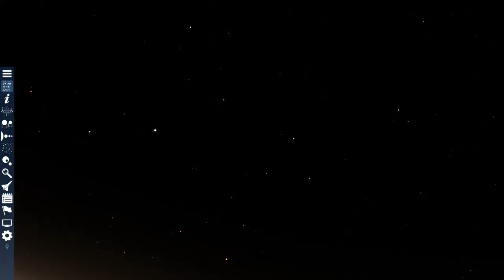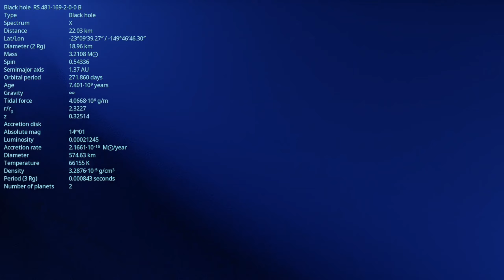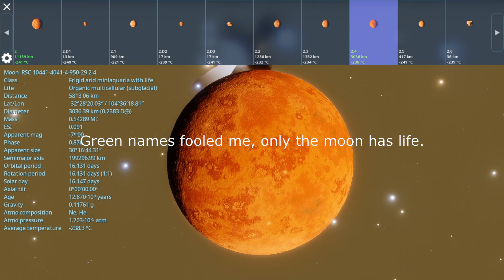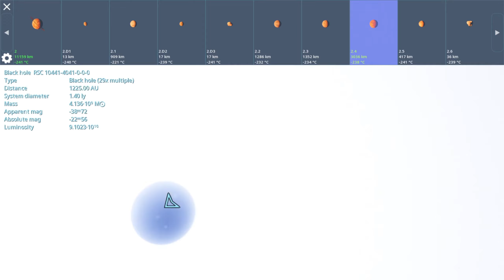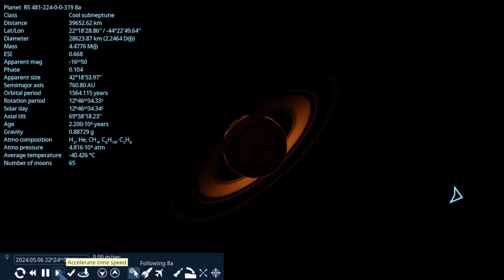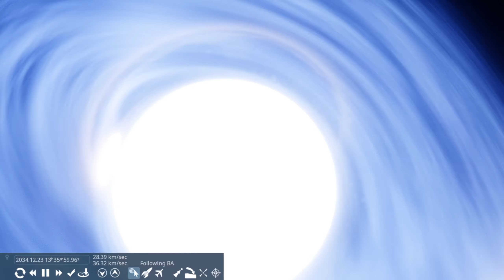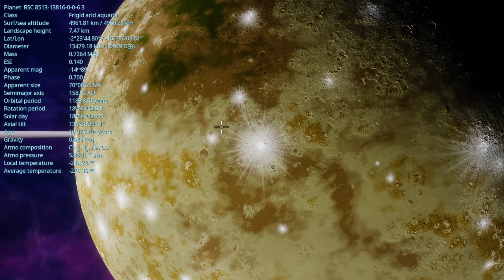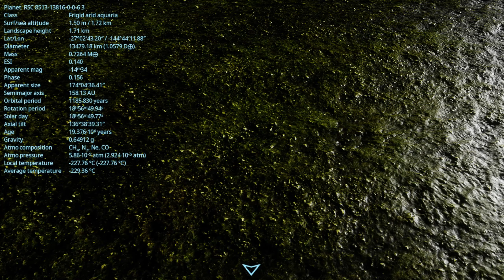Hey, you! Guess what's back? | SpaceEngine Exploration #93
Welcome to SpaceEngine Exploration, the series where I visit user found locations all over the universe! Do you own the game and have locations you'd like me to visit? Post them down in the comments below!

Thank you for supporting me all these years, I hope to continue the series where I left off!